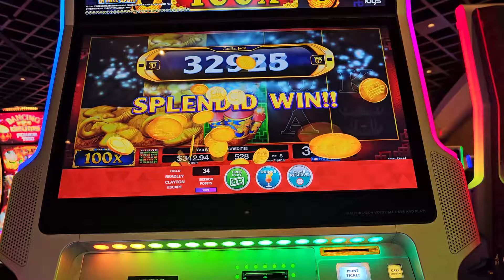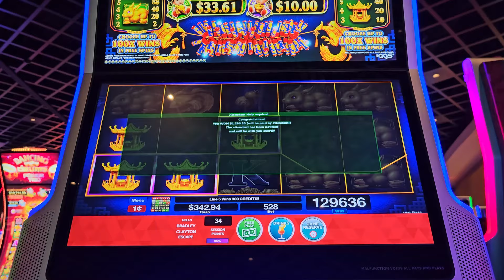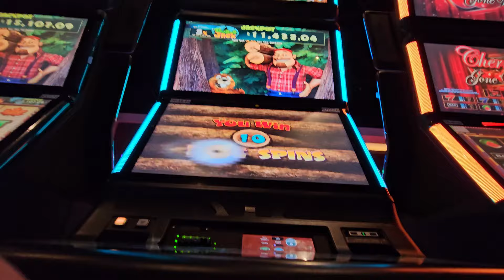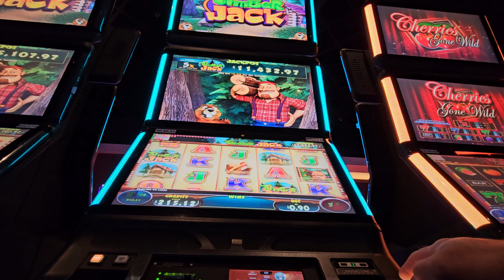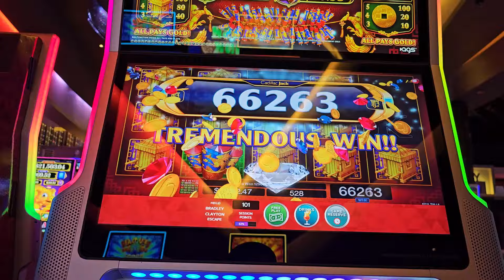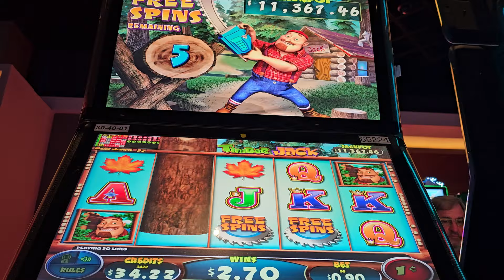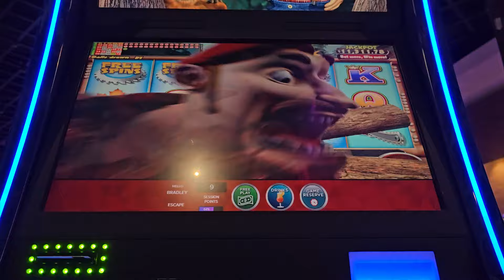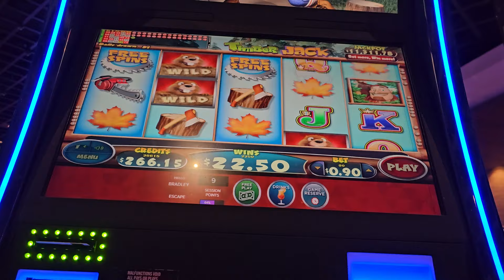JACKPOT AFTER JACKPOT !!! BIG MONEY TONIGHT THEN I GOT BORED WITH TIMBER JACK @ .90 CENT